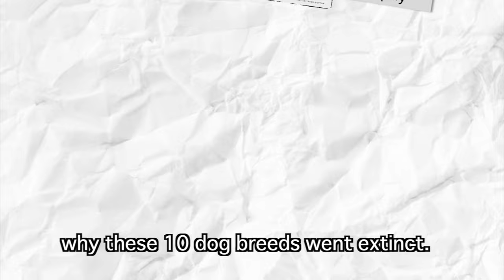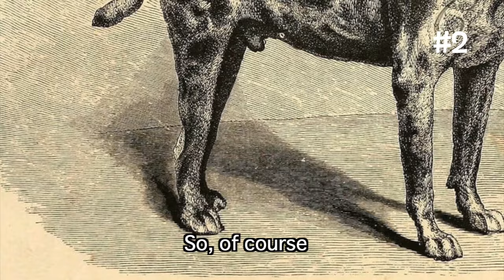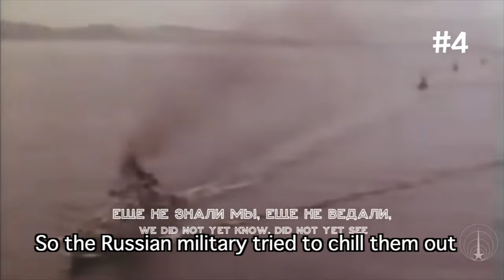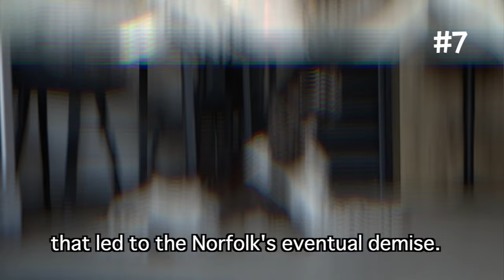Dog Breeds That Went Extinct for WEIRD Reasons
It's natural for some dog breeds to go "the way of the dodo" throughout the years. But here are 10 extinct dog breeds that vanished for the strangest reasons. From how a Hawaiian food wiped out an entire dog breed, to how the abolishment of slavery wiped out another breed, you'll be shocked at these reasons.

**Help me feed 10,000 meals to rescue dogs (with 2 seconds of your time!). Thanks for helping.**

Which reason for extinction was the strangest? And did we miss any good ones?

00:00 Intro
00:27 #1 Turnspit
01:50 #2 Dogo Cubano
02:51 #3 Cordoba
03:56 #4 Moscow Water dog
05:08 #5 English White Terrier
06:17 #6 Tahltan Bear dog
07:22 #7 Norfolk Spaniel
08:24 #8 Hawaiian Poi dog
09:26 #9 Old English Bulldog
10:10 #10 Braque Dupuy